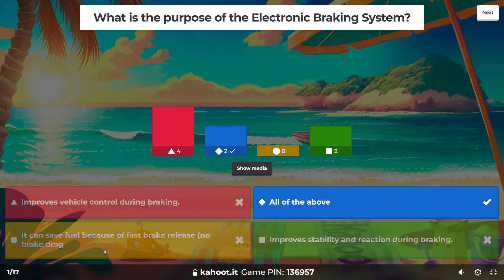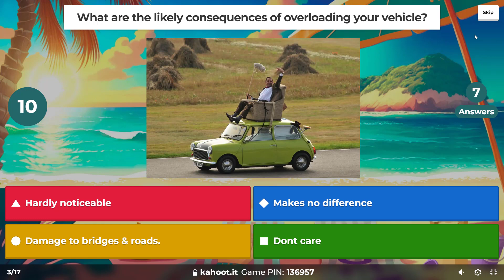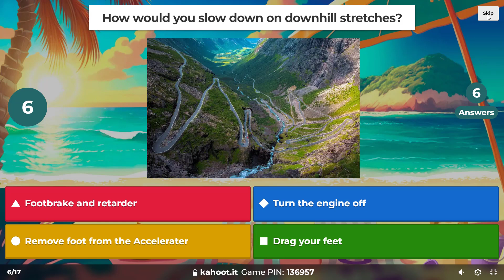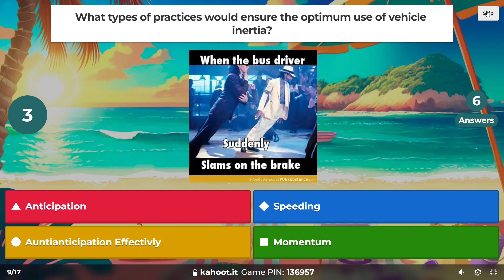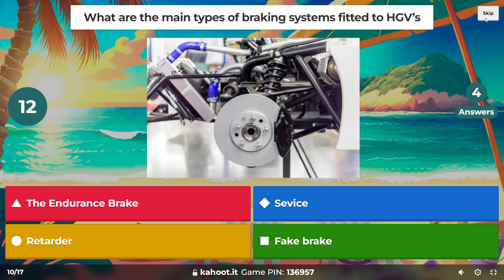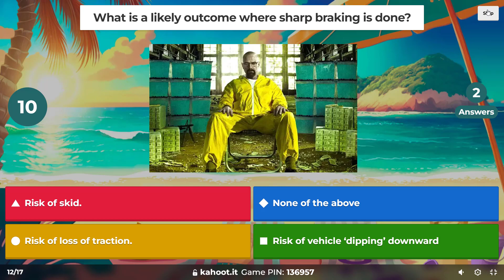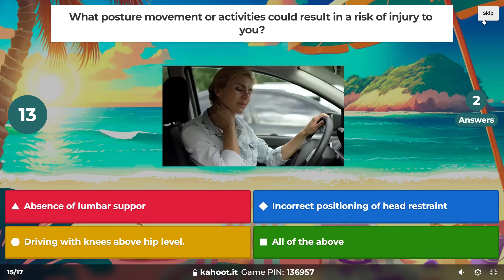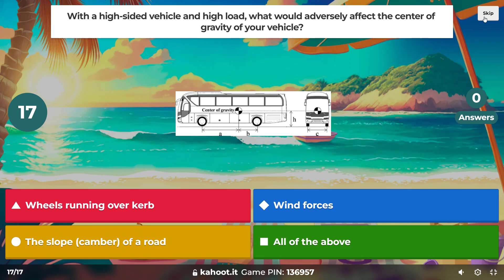CPC Walkaround Questions Test 2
Walkaround Test Day Questions Test 2
Questions asked on the day of your walkaround test